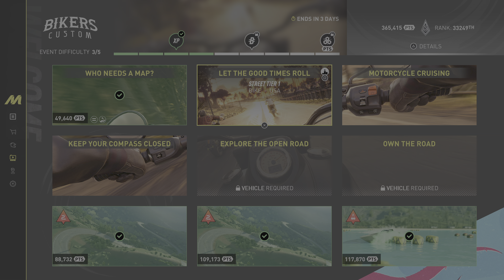The Crew Motorfest Let The Good Times Roll Live Summit Event On PS5